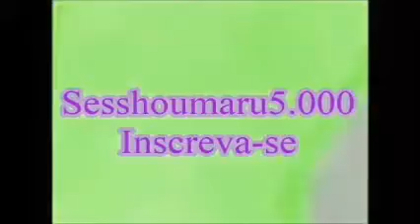Sesshoumaru vs InuYasha- Bring Me To Life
Banda:Evanescense
Curta e comente sobre o vídeo!